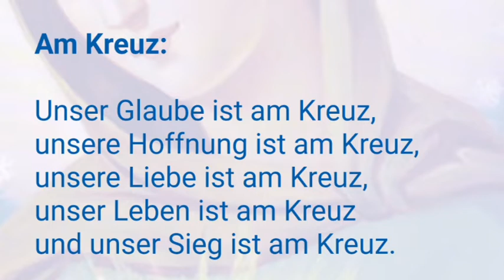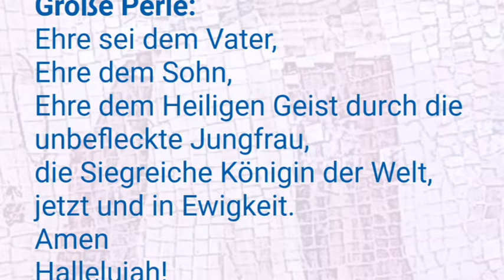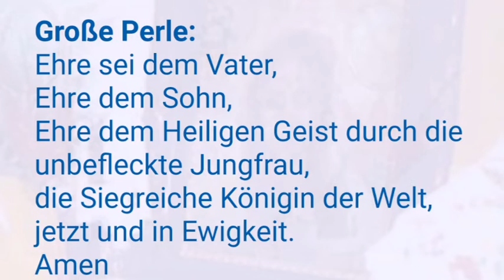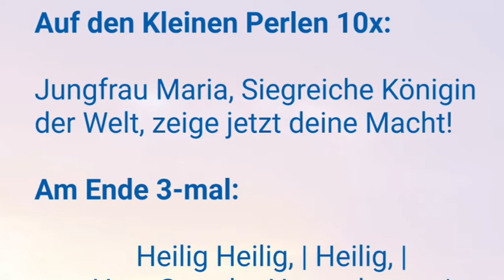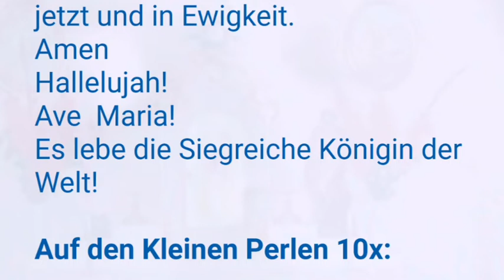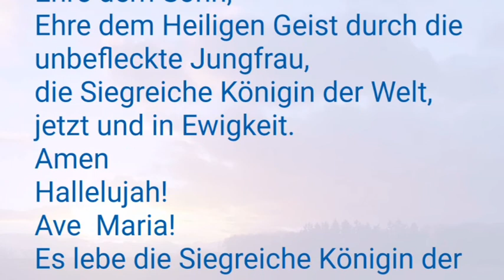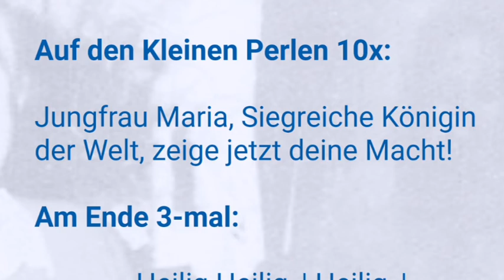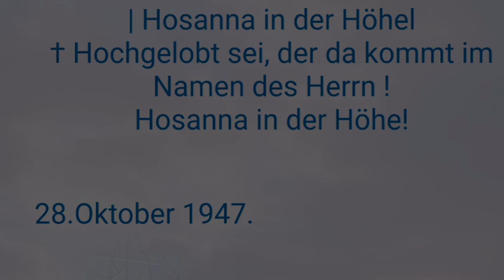Rosenkranz der Siegreichen Königin der Welt